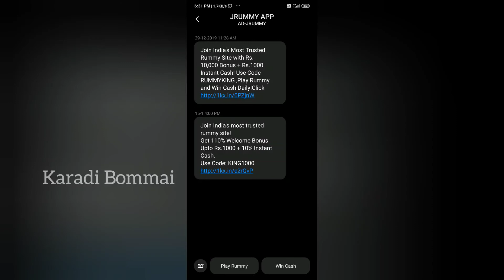காவு வாங்கும் ஆன்லைன் ரம்மி விளையாட்டு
Online Rummy